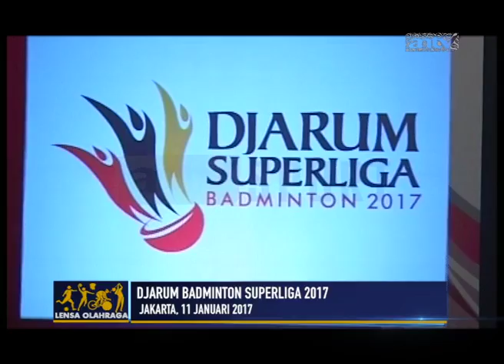LENSA OLAHRAGA SMI,11 JANUARI 2017. SATRIA MUDA DJARUM BADMINTON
LAUNCHING SATRIA MUDA PERTAMINA
 DJARUM BADMINTON SUPERLIGA 2017